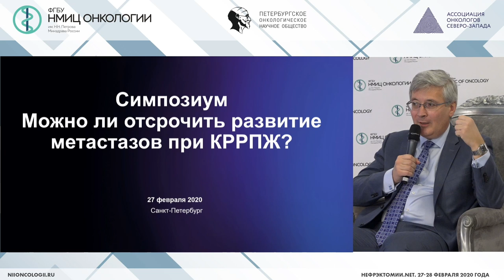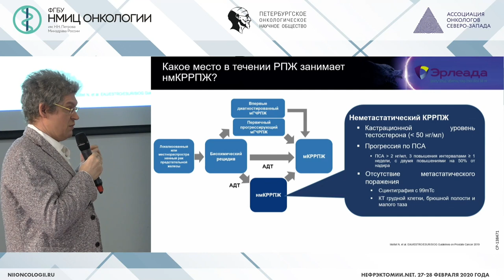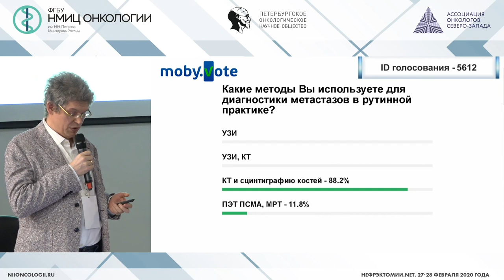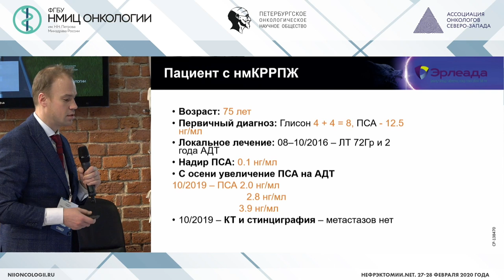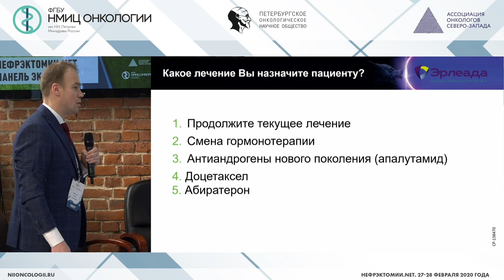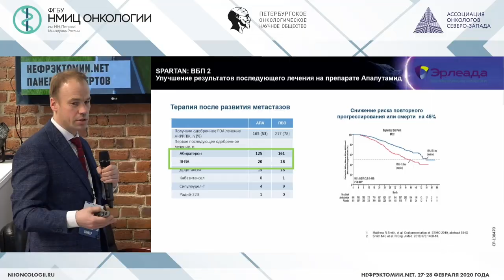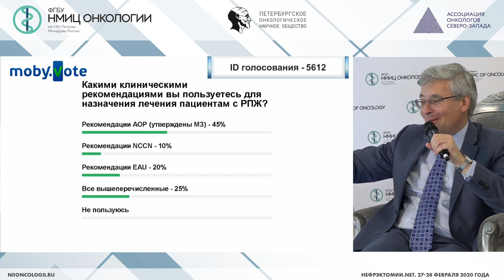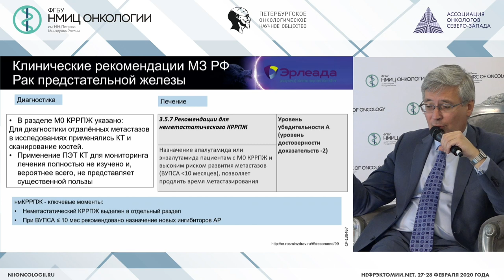Симпозиум на тему: Можно ли отсрочить развитие метастазов при нмКРПЖ?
Существуют ли пациенты без метастазов?
Носов Александр Константинович

Пациент с нмКРРПЖ. Как диагностировать? Что назначить? Преимущества выбора Апалутамида.
Борисов Павел Сергеевич

Современные клинические рекомендации РПЖ (NCCN, EAU, АОР)
Алексеев Борис Яковлевич